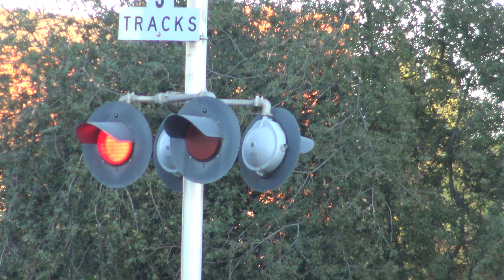Sacramento Light Rail Inbound, Olson Dr. Railroad Crossing, Rancho Cordova CA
Filmed on Sunday September 16, 2018. An inbound Sacramento Light Rail Gold Line train in Rancho Cordova California passes through the Olson Drive railroad crossing and into the Cordova Town Center Station with SACRT 122 and 130 Siemens Duewag U2A LRVs.

Crossing Info:
Location: Olson Drive and Folsom Boulevard, Rancho Cordova California
Horn Setting: Quiet Zone
Crossing Owner and Maintainer: Sacramento Regional Transit
Bell Sequence: Ring through whole activation

Bell: General Signals Type 2 Electronic Bell
Lights: 4 pairs of 12x24 inch Harmon Fading LEDs with Harmon Lights.
Brackets: Harmon
Gate Lights: WCH LEDs
Counterweight Arms: Harmon
Mechanism: Safetran
Base: WCH

- Median Signal
Brackets: Harmon
Counterweight Arms: Harmon
Mechanism: Safetran
Base: WCH

Lights: 2 pairs of 12x24 inch Harmon Fading LEDs with Harmon Lights.
Brackets: Harmon
Base: Harmon

Brackets: Harmon
Lights: 1 pair 12x24 Harmon Fading LEDs with Harmon Lights.
Brackets: Harmon
Counterweight Arms: Harmon
Mechanism: Safetran
Base: WCH

- Median Signal
Brackets: Harmon
Counterweight Arms: Harmon
Mechanism: Safetran
Base: WCH

Brackets: Harmon
Base: Harmon

Crossing also has two no right turn signals and one crossing activation warning signal yellow flashers.